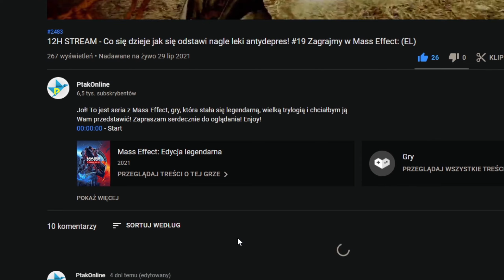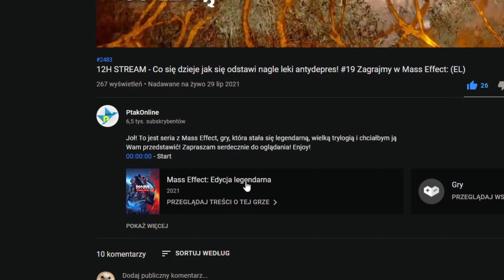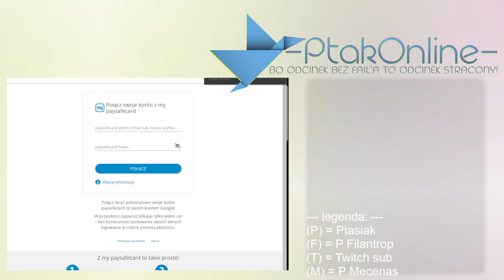Poeta i marzycielka, ale kto przemyca? - #8 Zagrajmy w Disco Elysium The final cut | Xbox Series X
DiscoElysium - TheFinalCut to przełomowe RPG z otwartym światem. Jesteś detektywem mającym do dyspozycji wyjątkowy system umiejętności i dzielnicę miasta do przemierzenia. Przesłuchuj niezapomniane postacie, rozwiązuj sprawy morderstw, bierz łapówki. Stań się bohaterem albo chodzącą katastrofą. -Steam/DiscoElysium
Jeżeli chcesz mnie dodać:
STEAM - Ptakonline
GOG.com - PtakOnline
Epic Games Store - PtakOnline
PSN - MAT_JuMp3r
XBOX LIVE - PtakOnline
Socialclub(GTA5) - JuMpEr.PL